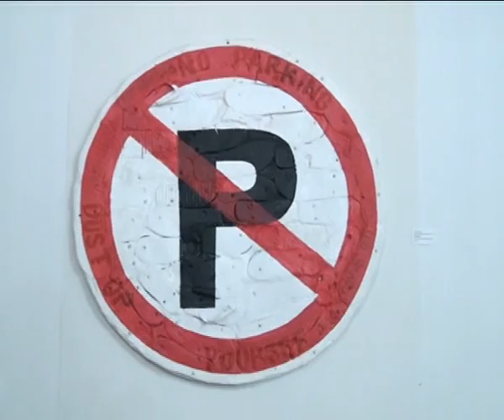Exhibition Anya fulu Ugo